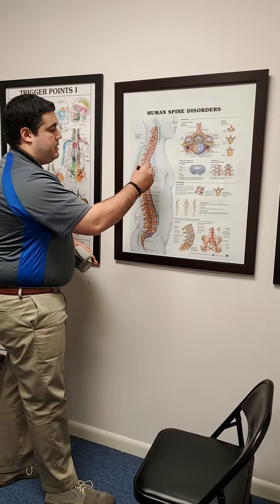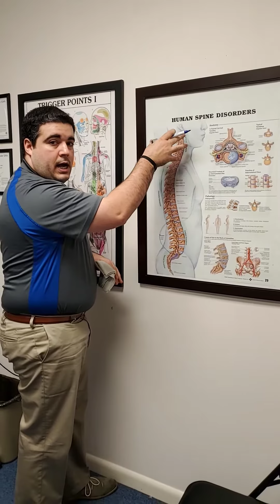Perching - postural technique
Postural awareness technique to help with low back pain, neck pain, headaches, and sciatica among other painful problems.